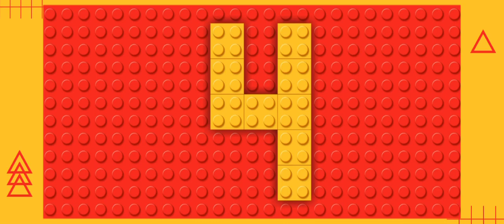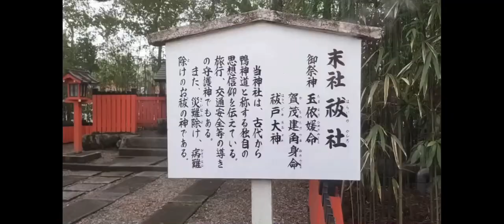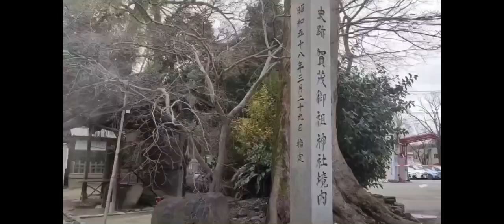京都梅だより❹光琳梅咲き誇る〜賀茂御祖神社(下鴨神社)へ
日本画の一大潮流琳派の中でも、一際輝いている尾形光琳の絵が名前の由来である、光琳梅をご紹介します。

尾形光琳の代表作の一つである『紅白梅図屏風』のモチーフになった梅とされている梅をご紹介しています。